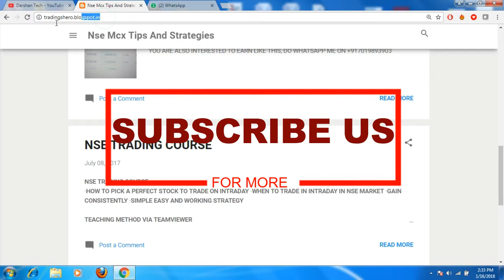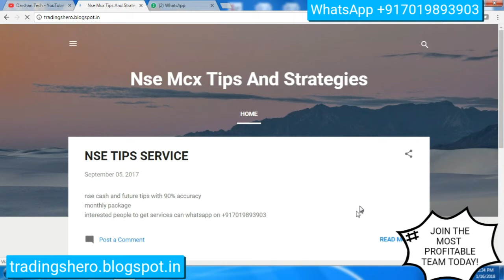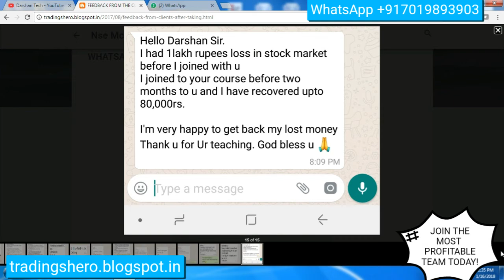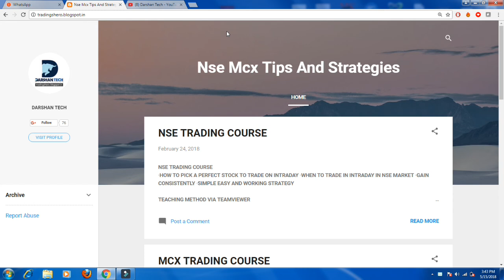Nse Intraday Trading 21000Rs Profit, Nse Intraday Trading Tips, Profit Proof Inside